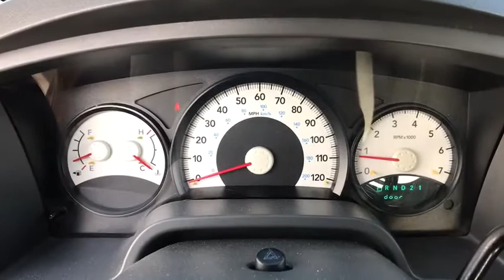2007 DODGE DAKOTA Reno, Carson City, Northern Nevada, Sacramento, Elko, NV 7S200729A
Used 2007 DODGE DAKOTA available in Reno, Nevada at Lithia Chrysler Jeep of Reno. Servicing the Carson City, Northern Nevada, Sacramento, Elko, NV area.